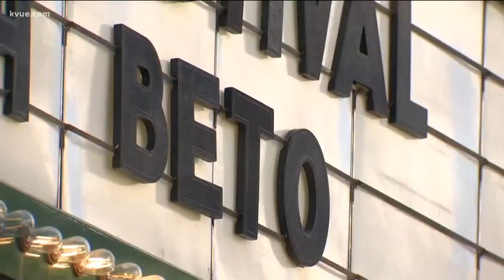HBO documentary on Beto O'Rourke premieres at SXSW 2019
A special screening of the HBO documentary film 'Running with Beto' is showing at SXSW. STORY